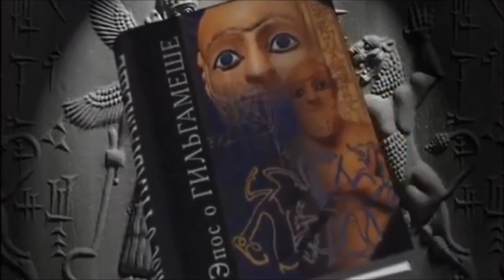გილგამეშის ეპოსი - ვიდეო რესურსი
ვიდეო რესურსი მოამზადა ევროპული სკოლის ისტორიის მასწავლებელმა მაია მელიქიშვილმა.  ვიდეოზე მუშაობდნენ -
 ევროპული სკოლის მოსწავლეები: კონსტანტინე წიკლაური და ჯარჯი სვანიშვილი.